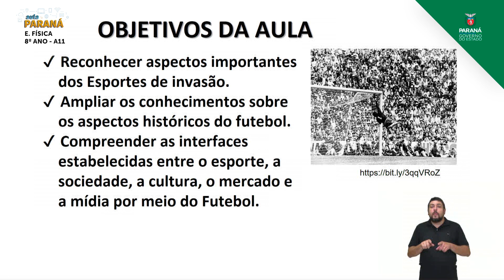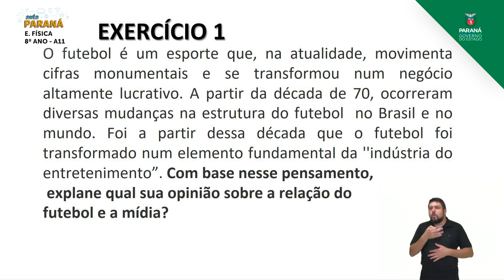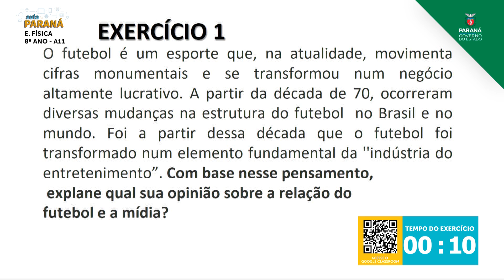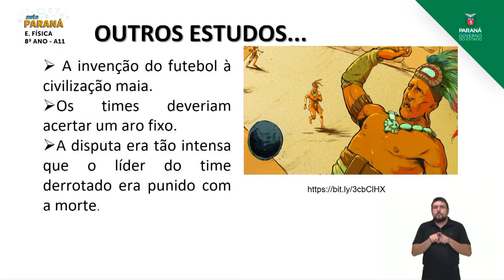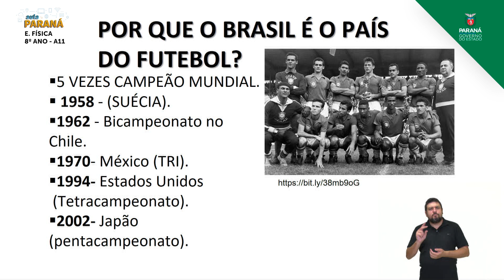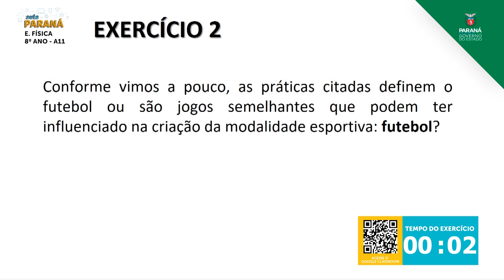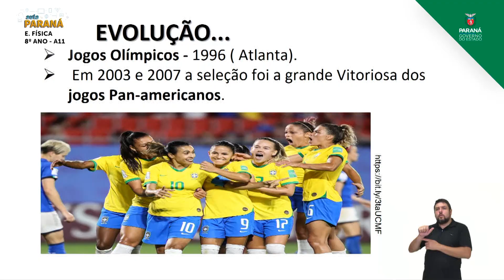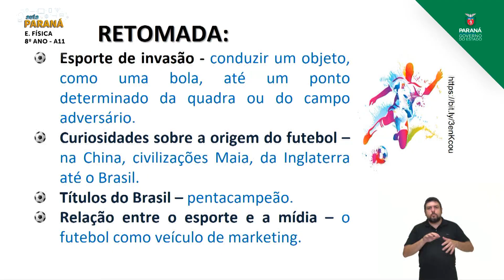2021 | 8º Ano | Educação Física | Aula 11 - Esportes de Invasão: Futebol e Futsal - Parte 1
Professora Priscila Bandeira